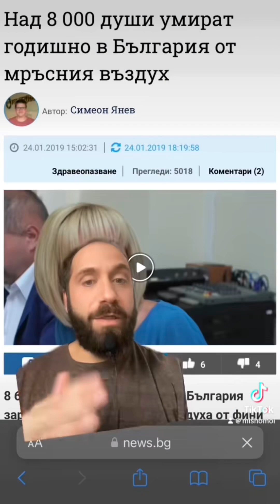Дори и с по-строгите правила за ГТП, колите са масово неизрядни! Как така?